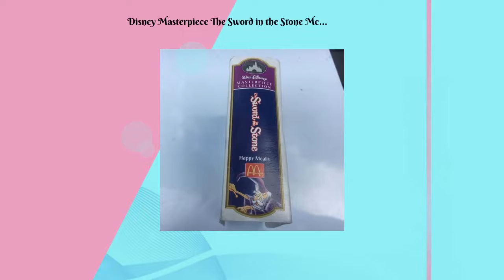Disney Masterpiece The Sword in the Stone McDonalds Happy Meal Toy From 1995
Sleek sellouts! 1995 Disney Masterpiece The Sword in the Stone McDonalds happy meal toy with replica VHS Storage box. The wizard is in very good condition. VHS style storage box has damage due to age. This item is in good condition for being over 25 years old and not many of these around anymore. Great vintage piece for anyone that loves vintage, nostalgic McDonalds Happy Meal toy collectibles, or even just old school retro memorabilia from days gone by. Visit our treasuretique.com home page to see 1000s more great products we have to offer. All orders normally ship out within 1-3 business days after receipt of payment. to see more unique products for your home and lifestyle.